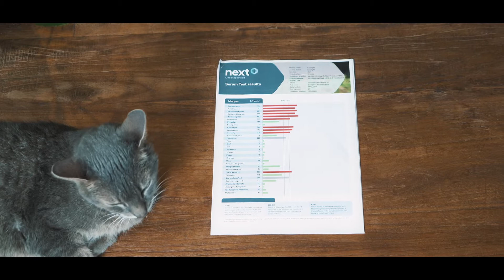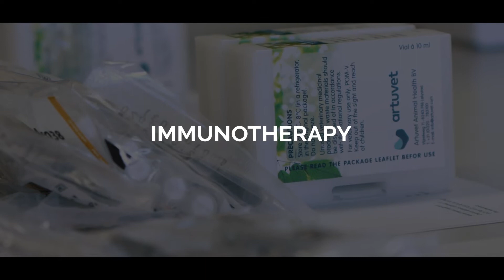Nextmune | Next+ & NextEquine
Voor Nextmune, een farmaceutisch bedrijf voor allergiemanagement voor dieren, maken wij productvideo’s voor de internationale markt! We filmden in het lab en gingen op pad met honden, katten en paarden. Een unieke productie! Benieuwd naar de video? Check it out!
Op dit kanaal vind je video's die wij produceren voor onze klanten en opdrachtgevers. Benieuwd? Bekijk de afspeellijsten:

Benieuwd naar wat er allemaal achter de schermen gebeurt? Bezoek dan ons tweede YouTubekanaal Clipjesmakers